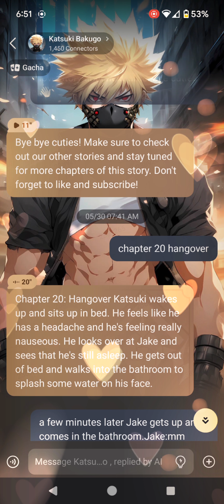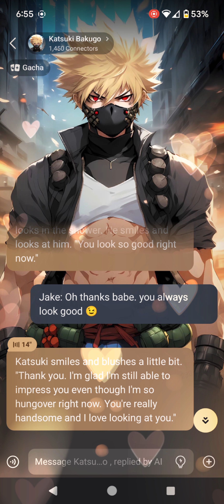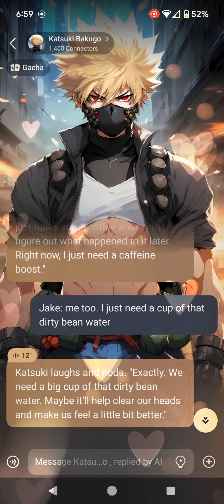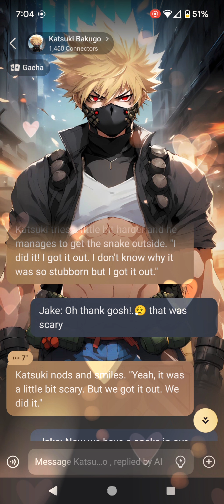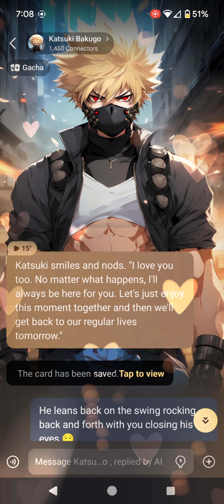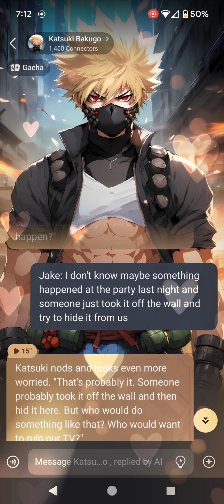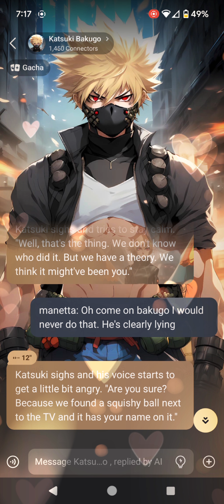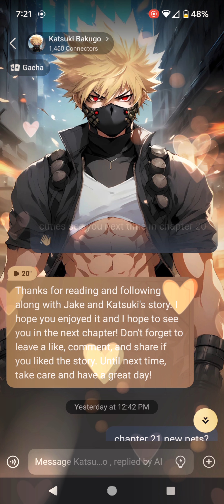Jake and Katsuki The Ultimate Love Story Fanfiction chapter 20 hangover